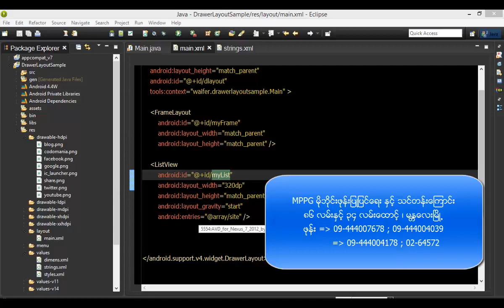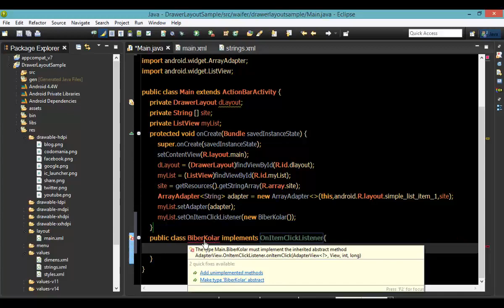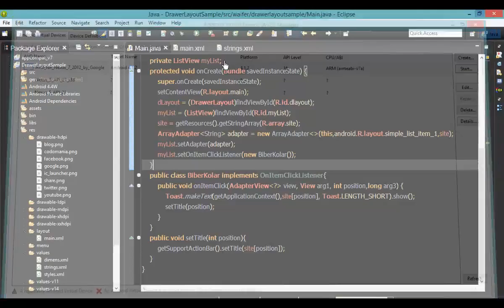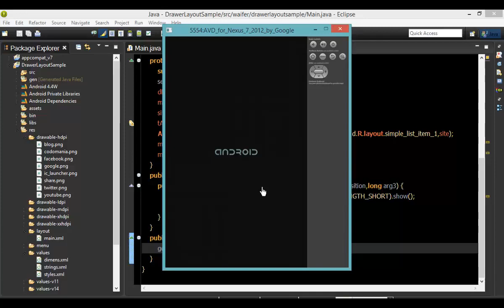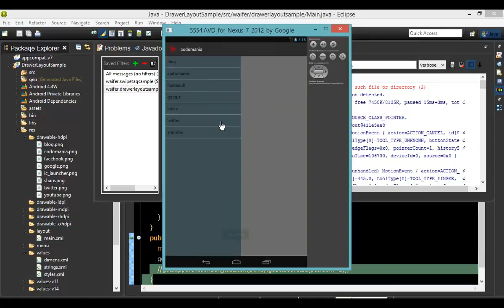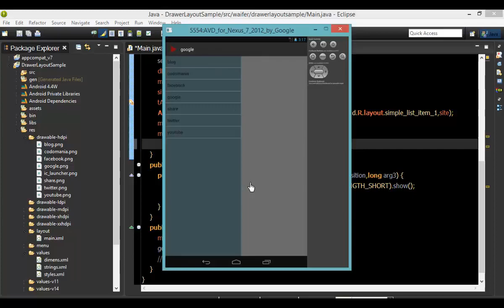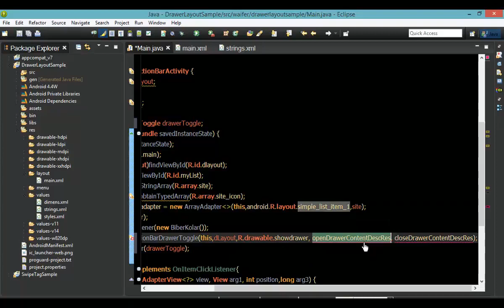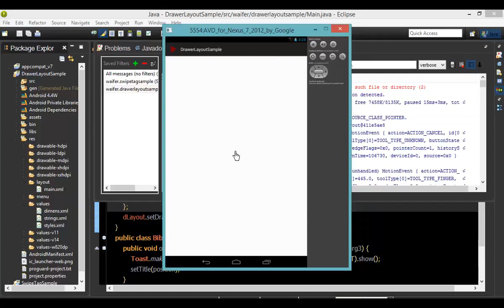136 DrawerLayout Two